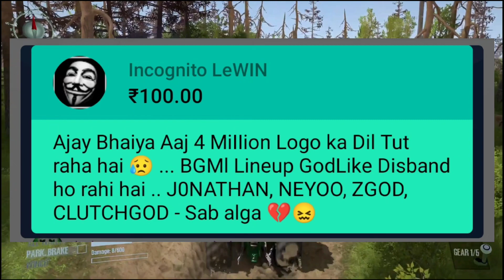Carry minati reaction on GodLike Disband | Gluttoo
carry minati reaction
carry minati reaction on GodLike Disband
GodLike Disband carry minati reaction
carry minati live
carryislive
Johnathan gaming
Neo

Hi everyone This is Gluttoo Here I make Commentry news related YouTube entertainment and Gaming community